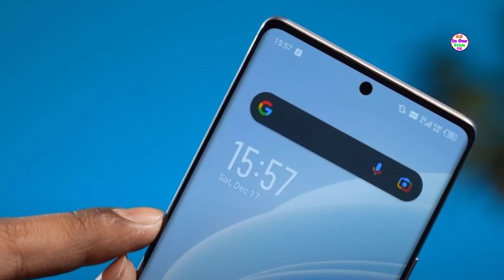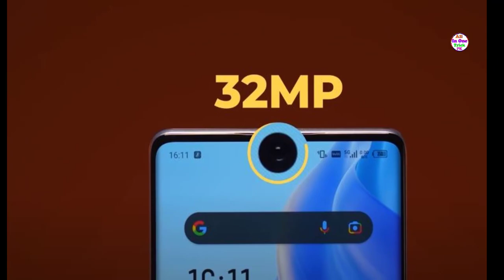Infinix Zero Ultra 5G | Infinix Zero Ultra 5G Review | Infinix Zero Ultra 5G camera test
🔷Video description➡
नमस्कार दोस्तों स्वागत है आपका हमारे चैनल में दोस्तों आज हम बताने वाले हैं कि आप की आप के लिए कोण सा मोबाइल सब से बेस्ट है दोस्तो अगर आपको खरीदना है तो निचे हमने लिंक दे दिया है

✔Video editor and Voice By➡Anjali Sharma